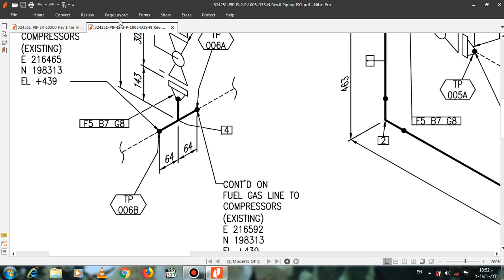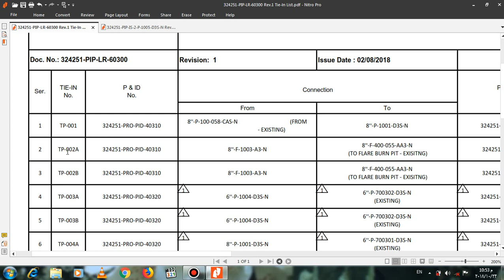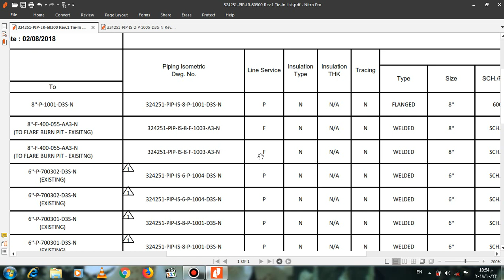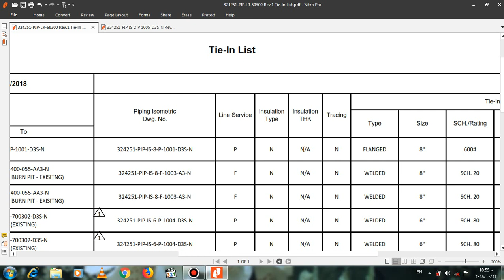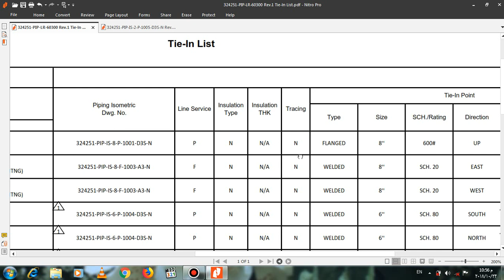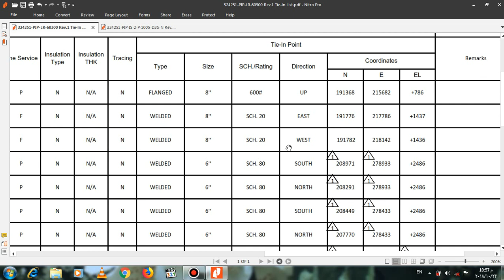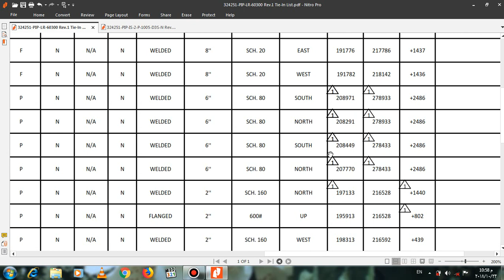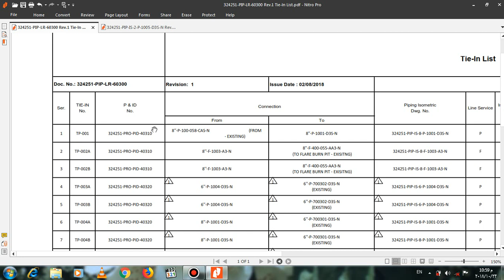Tie in list identification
the video explain the tie in list content and how it linked to isometric drawing and P&ID